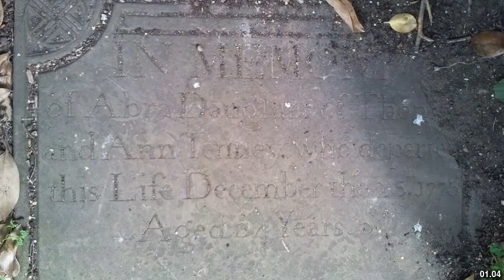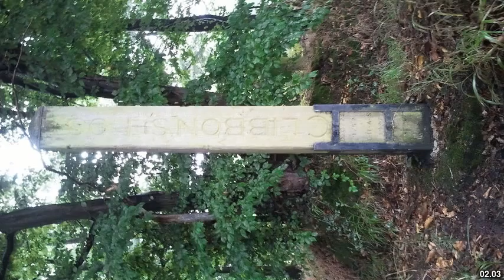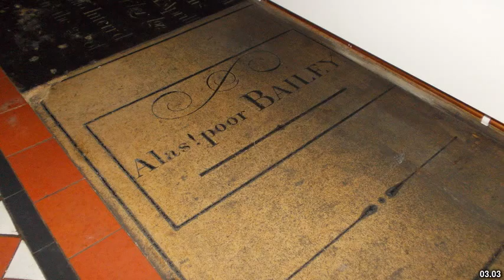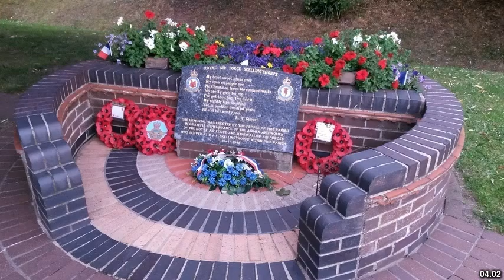Best places to visit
Best places to visit - Skellingthorpe (United Kingdom) Best places to visit - Slideshows from all over the world - City trips, nature pictures, etc.